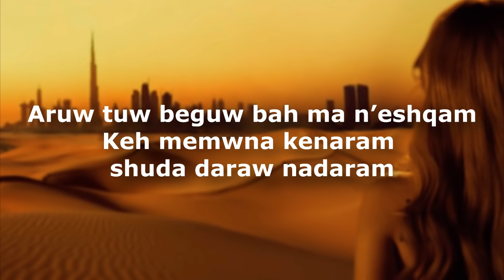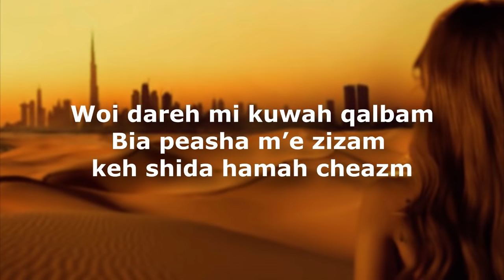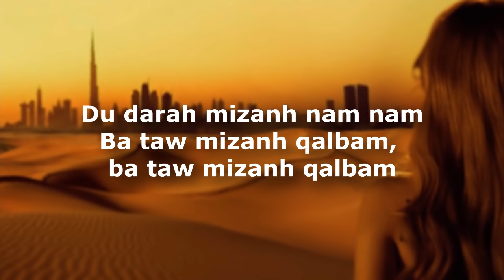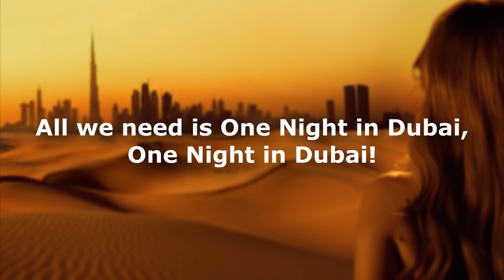Arash feat. Helena - One Night In Dubai (Lyrics)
© We do not intend to infringe any artist or label copyrights.